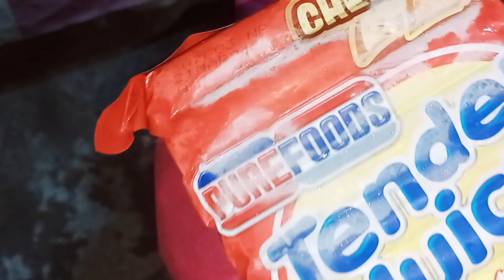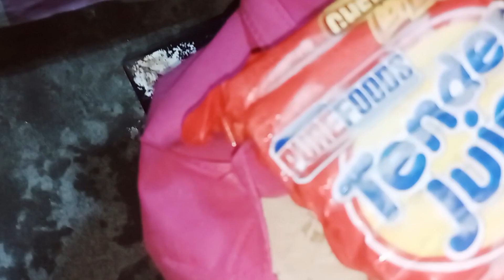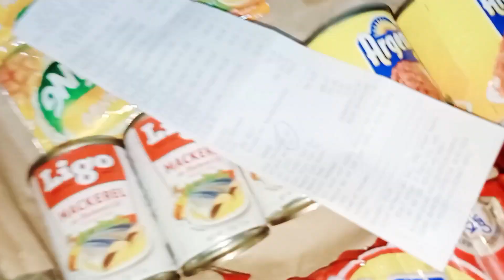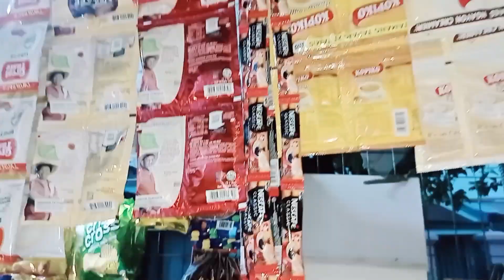NAMILI ULIT ANG INYONG TINDERA | OUR ROUTINE AS A TINDERA'S LIFE & BREAD & BUTTER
As a single mom I'll share with you guy's and inspired how to fight and face the real life being single mom, it's so hard but we can do it for the sake of our children, and thank you all your support my YouTube channel be blessed us all ❤️🙏.

Isaias 40:29-31 Ang mahihina't mga napapagod ay kanyang pinapalakas. Kahit na ang mga kabataan ay napapagod at nanlulupaypay. Ngunit muling lumalakas at sumisigla ang nagtitiwala kay Yahweh. Lilipad silang tulad ng mga agila.